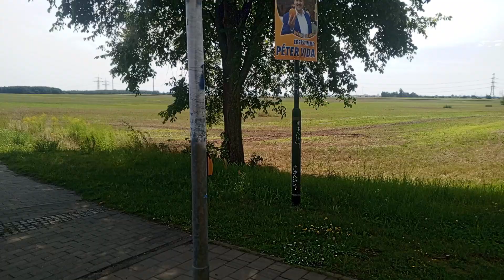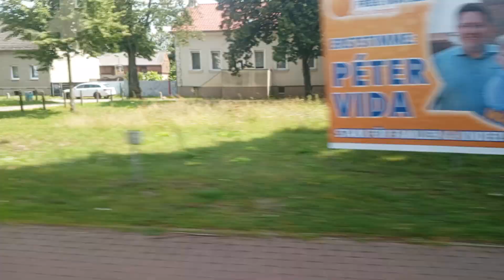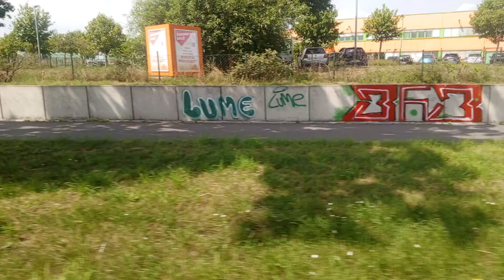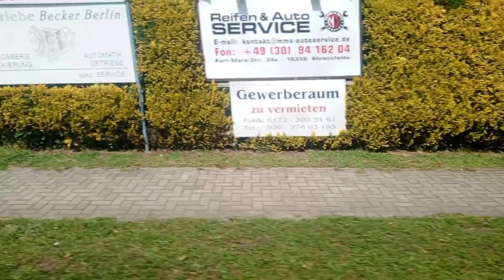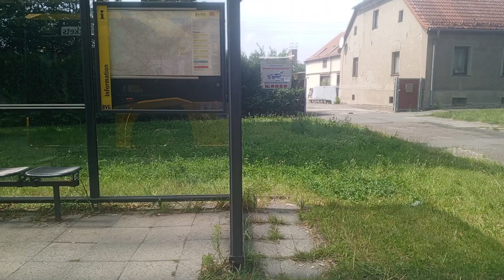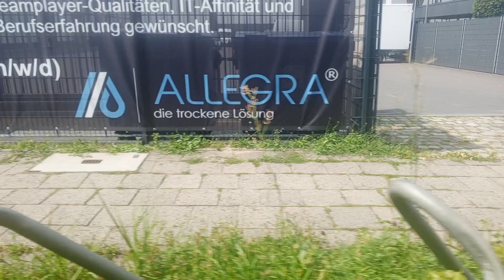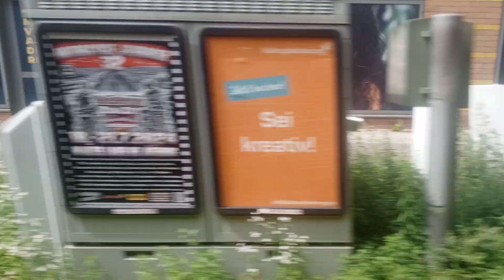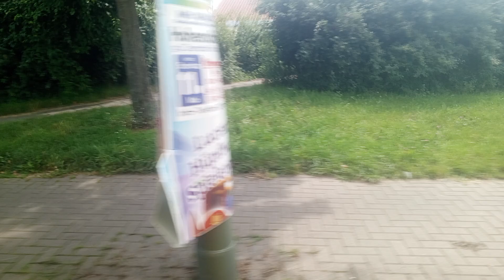autobusy w Berlinie linia 259 z Theodor- Burg Straße - kierunek Buch